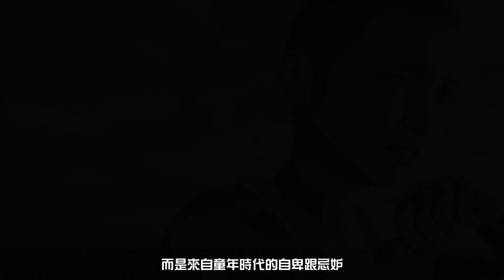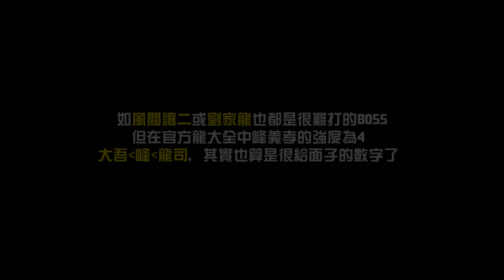【電玩經典角色回顧】《如龍3》峰義孝充滿諷刺的一生 | ACG英雄譚外傳